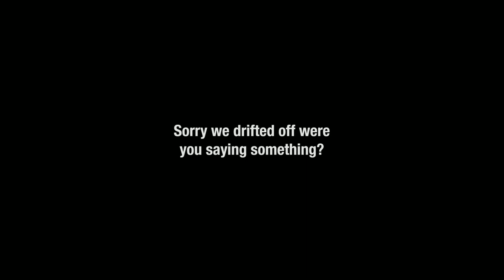[adult swim] - Darker Earlier Bump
Swimpedia claims no rights to the audio and visuals used in the video above. Please refer to Adult Swim, a subsidiary of Warner Bros. Discovery, for the ownership of said content.